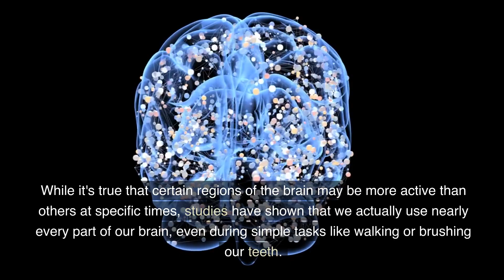The Myth Using 10% of Your Brain | Facts | Short Video | Brain Power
Welcome to Fact Finders! In this captivating video titled "Unleashing the Full Potential: Debunking the Myth of Only Using 10% of Your Brain," we delve into the fascinating concept that has been widely misunderstood for years. Join us as we unravel the truth behind the commonly held belief that humans utilize merely 10% of their brain.

With extensive research and evidence, we present a compelling case against this myth, shedding light on the remarkable capabilities of the human brain. Prepare to be amazed as we explore the untapped potential residing within each of us.

Throughout this comprehensive analysis, we explore the various regions of the brain and their critical roles in cognition, memory, creativity, problem-solving, and more. By debunking the 10% brain utilization fallacy, we empower you to understand the true wonders of your mind.

Discover the groundbreaking studies and scientific breakthroughs that support our findings, as we debunk the persistent misconceptions surrounding the brain's capacity. Gain valuable insights into how you can optimize your brain's performance and tap into its full potential.

Our expert presenters provide practical tips, techniques, and exercises to enhance brain function, enabling you to harness your cognitive prowess to its fullest extent. Uncover the secrets of unlocking your brain's extraordinary capacities and embarking on a journey towards personal growth and self-improvement.

Join us in this mind-expanding exploration as we challenge the long-held belief that humans only use 10% of their brains. Prepare to be enlightened, inspired, and motivated to take charge of your mental abilities.

Don't miss out on this eye-opening video that will revolutionize your understanding of how your brain works.